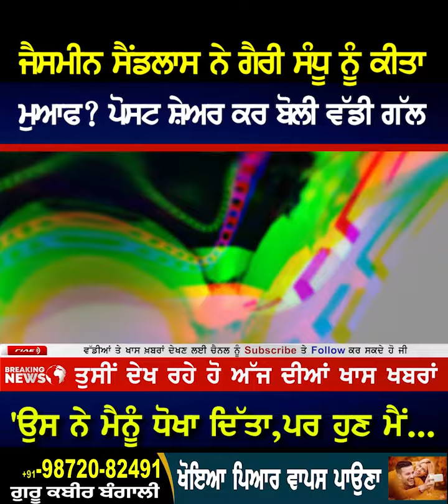ਜੈਸਮੀਨ ਸੈਂਡਲਾਸ ਨੇ ਗੈਰੀ ਸੰਧੂ ਨੂੰ ਕੀਤਾ ਮੁਆਫ? ਪੋਸਟ ਸ਼ੇਅਰ ਕਰ ਬੋਲੀ ਵੱਡੀ ਗੱਲ 'ਉਸ ਨੇ ਮੈਨੂੰ ਧੋਖਾ ਦਿੱਤਾ,